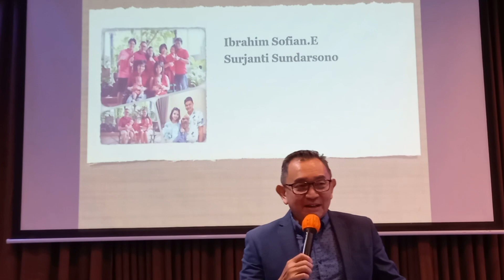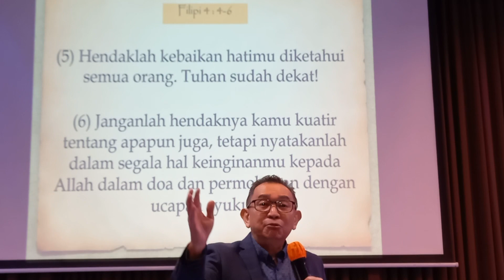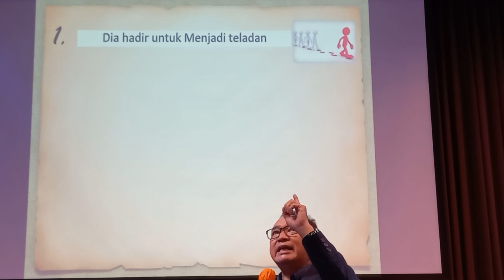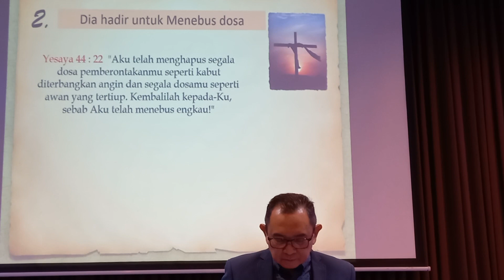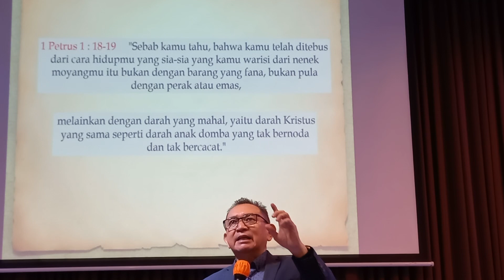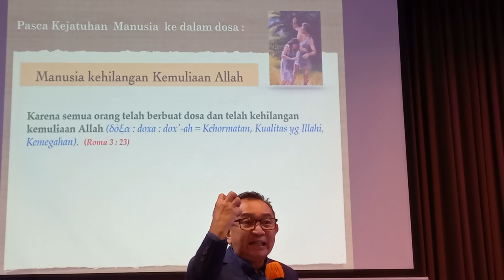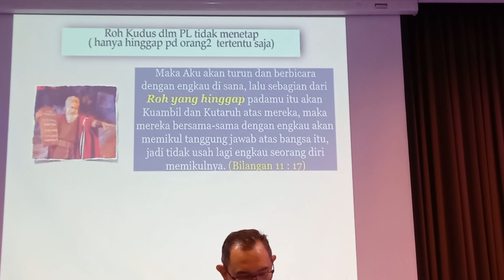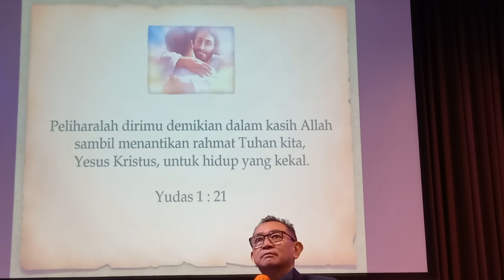Kotbah Pdt Ibrahim Sopyan Minggu 130323 GBI Bethany Poris Garden